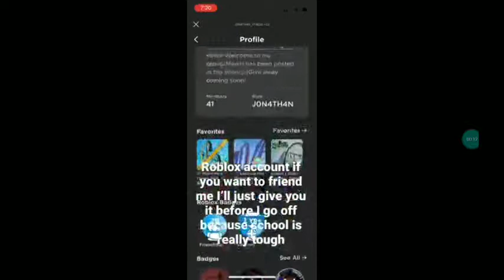my roblox account it's named J0N4TH4N_YT4628 but I need to focus into studies